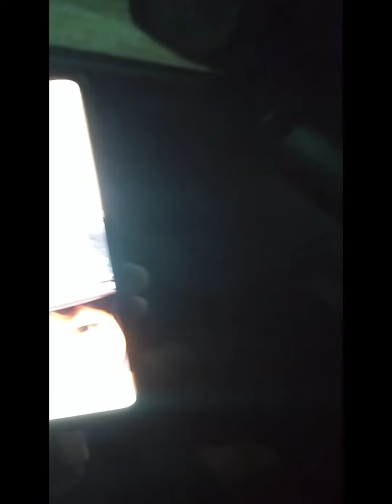มาดูความน่ารักของ น้องสิงหา กันนะครับ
ลูกชายสุดที่รักของ พี่กบ สักปลาคราฟ ลูกไม้หล่นไม่ไกลต้นครัย  เชื่อฟังลุง ผกก. "_"